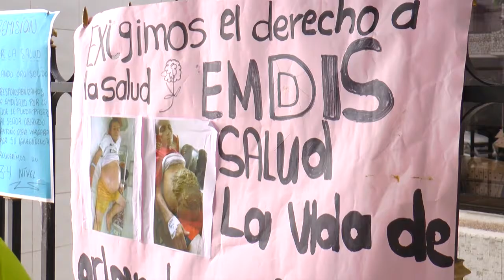Familiares piden remisión urgente